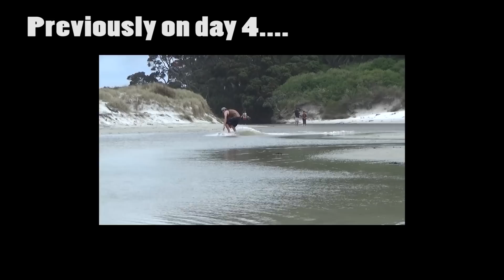Day 5 New Years Day & Dolphins -NCB-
A bit of a tame day seeing everyone was a bit slow. Got skunked with the skim but we saw some dolphins. Dolphins are cool!

tell him I sent you :)

Check the other videos for links in videos.